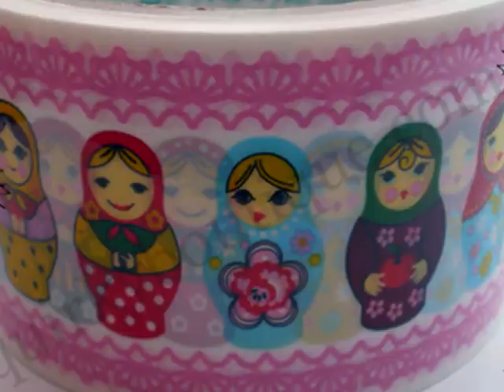Filip Roter Vj Taxivalium Minimal Retro Session Folk Fashion